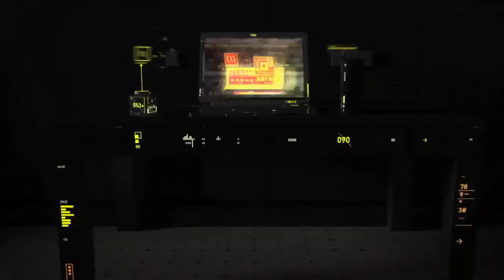MSIKILIZAJI AWAPIGA SWALI ASKARI WA USALAMA BARABARANI KWENYE KIPINDI KILI FM